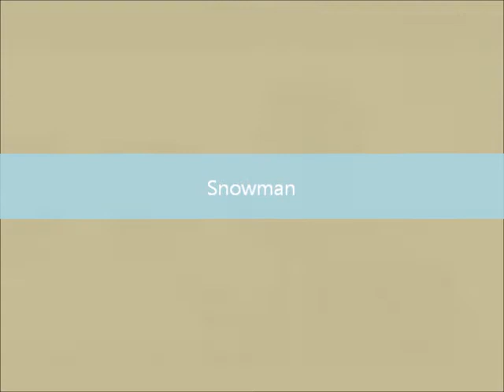Steve Forbert Highway of Sight Gallery Showing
Commentary from Steve Forbert's recent gallery showing at Art629 in Asbury Park, NJ.  The showing, titled Highway of Sight, was on display through the month of March 2011 and featured 51 cell phone photos.